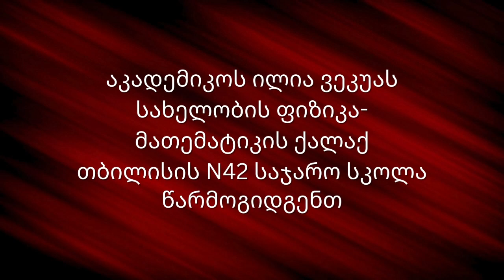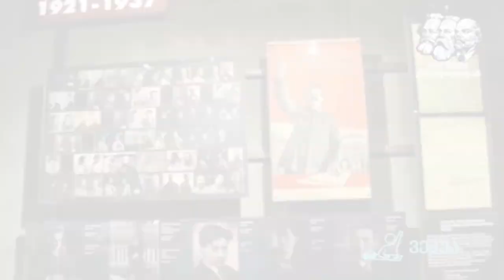ვეკუა TV ბრუნდება!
სასკოლო ტელევიზია ,,ვეკუა TV” ახალი VIII სეზონით ბრუნდება!
🔹8 ნოემბრიდან, ყოველ პარასკევს, 21:00 საათზე გვიყურეთ და უკეთ გაიცანით ჩვენი სკოლა და სასკოლო საზოგადოება.👥
 ახალი სახეები, არნახული რუბრიკები, შემეცნებითი და საინტერესო სიუჟეტები ჩვენთან, არ გამოტოვოთ!